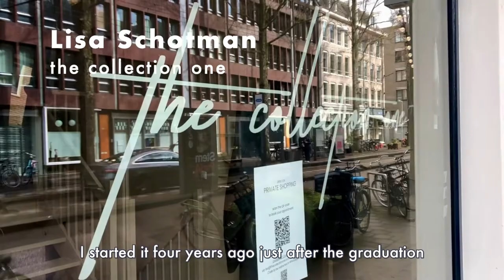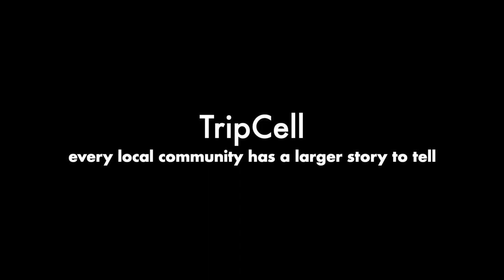Bring Sustainability to Fashion | TheCollectionOne Amsterdam | Vintage & sustainalbe shop | TripCell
Lisa, the founder of The Collection One, started her sustainable fashion business four years ago. She aims to bring sustainability as well as comfort to the fashion industry and her customers' daily life. How does it feel to have an independent clothing shop in Amsterdam? Check out her story in the video!

TripCell - every local community has a larger story to tell